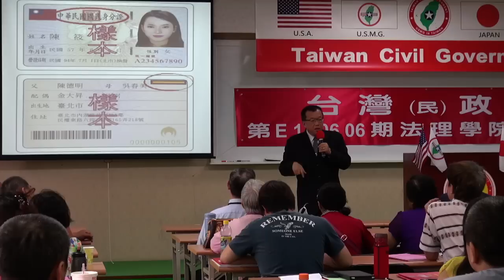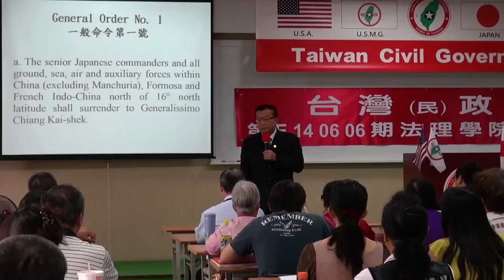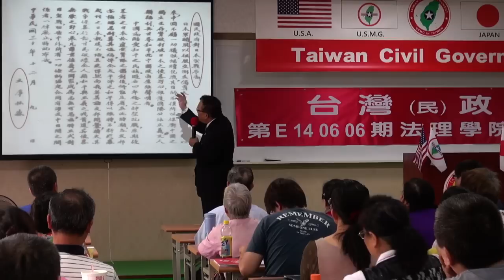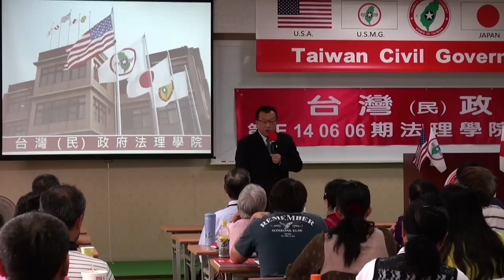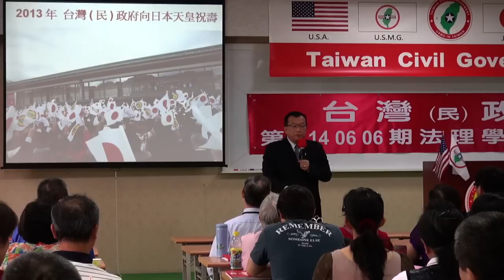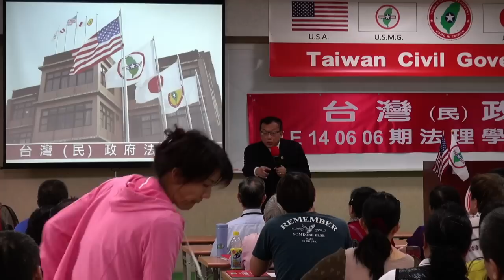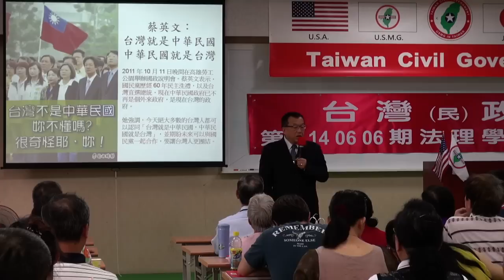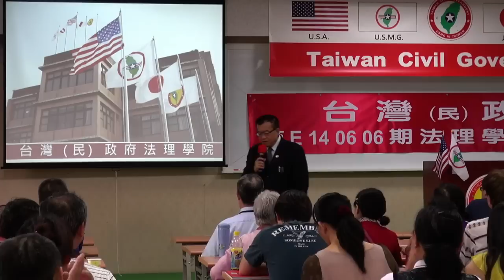140607-3-台灣(民)政府與國際關係-林志昇-台灣(民)政府第89期法理學院初級班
140607-3-台灣(民)政府與國際關係-林志昇-台灣(民)政府第89期法理學院初級班